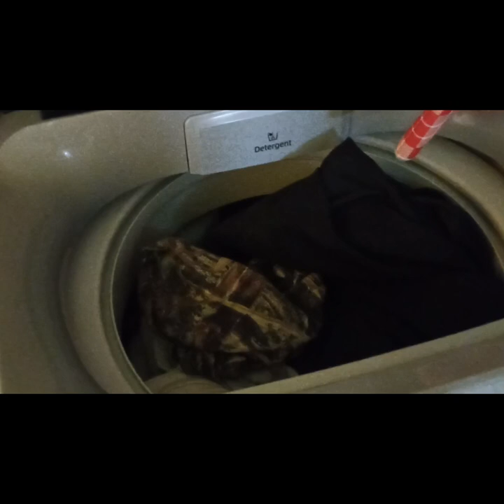tangramacherjhal .....kiser jonno ato rege gelo 😡😡😡😡